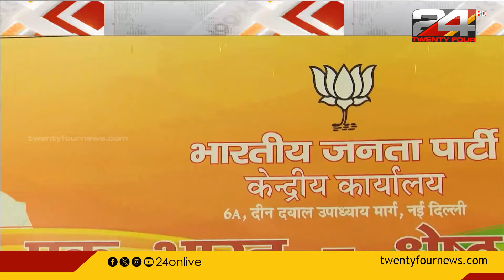എൻഡിഎയിലേക്ക് കൂടുതൽ പ്രാദേശിക കക്ഷികളെ എത്തിച്ച് എൻഡിഎ